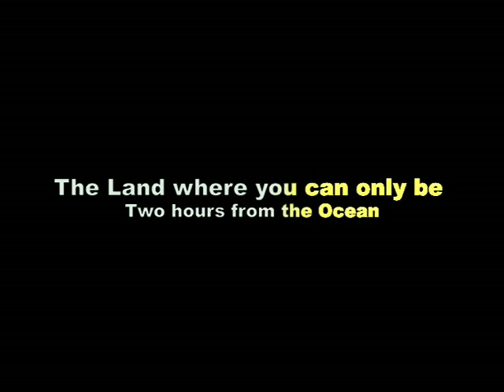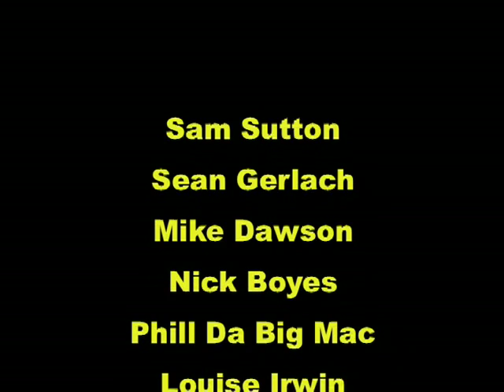Bliss-stick Aotearoa 2 Chapter 2 Mana-Bliss stick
A flick by Sam